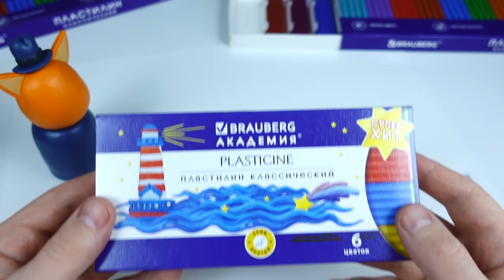Как слепить ПАПУ КОТА из пластилина. Мультик ТРИ КОТА.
WB или на сайте бренда

Лепим Кота из мультфильма Три Кота из пластилина.